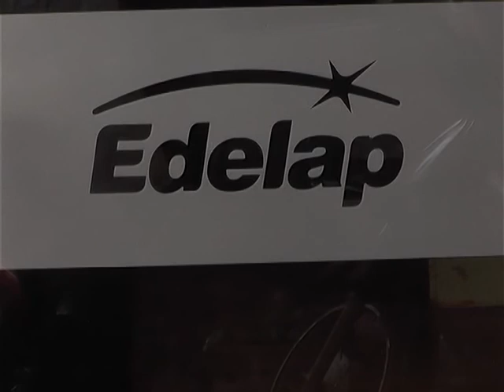AUMENTA LA LUZ Y HAY QUEJAS DE USUARIOS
AUMENTA LA LUZ Y YA HAY QUEJAS D ELOS USUARIOS PORQUE EL SERVICIO SUBE Y BAJA LA CALIDAD.